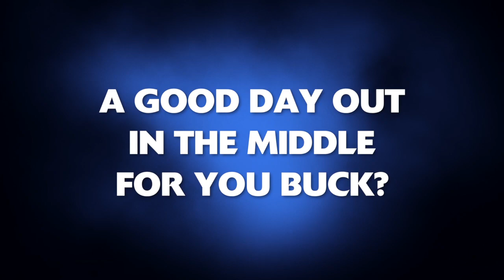Chris Rogers speaks on DRS and his Third Test form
Australian and Commonwealth Bank Bushrangers opener Chris Rogers spoke after stumps on Day 1 of the Third Ashes Test about his knock of 84 in the first innings, on how the Aussies have handled the pressure and criticism and on that questionable DRS decision involving Usman Khawaja.